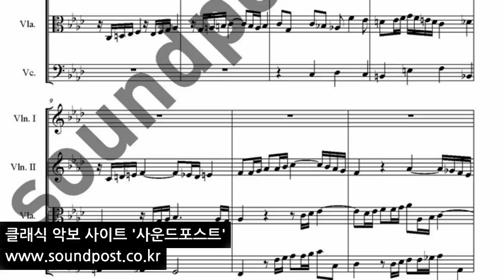Bach Fugue No12 BWV857 바하 푸가 12번 콰르텟 악보(바이올린,바이올린,비올라,첼로)